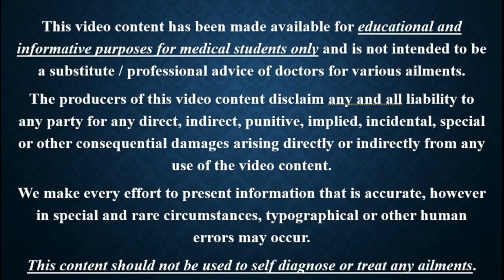Forensic Medicine || Previous Year Questions Part. 391 mp4